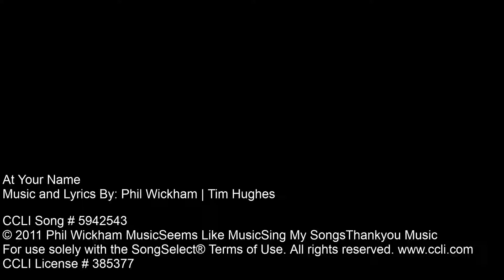CR Music Week 2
Worship Music for CR week 2.